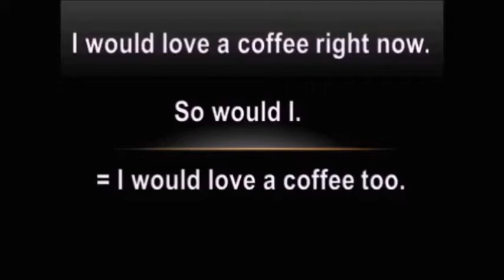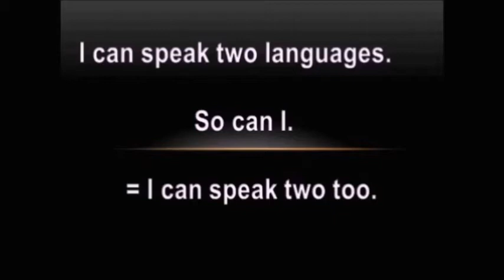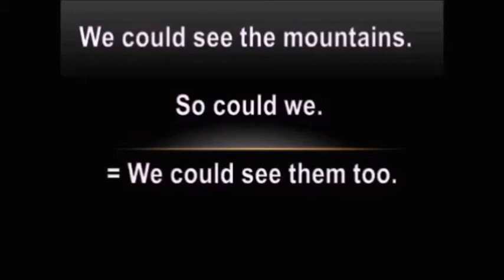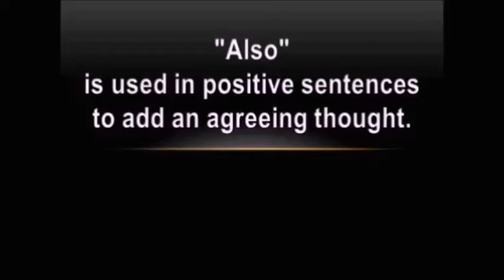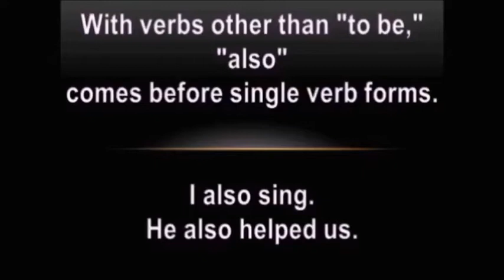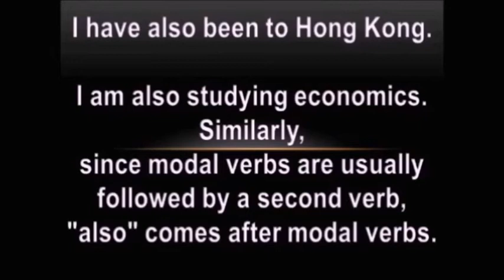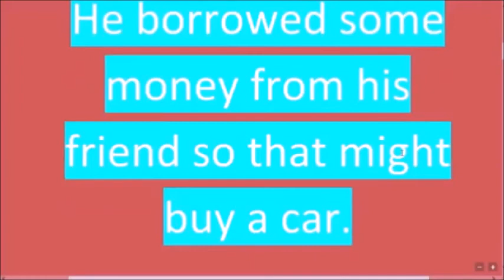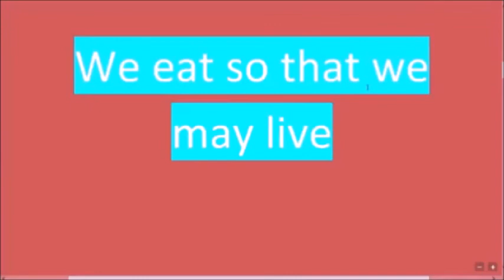15 minutos de inglés básico con hipnosis 26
15 minutos de inglés básico con hipnosis 26,

El Inglés Hipnótico es conocido también como Hipnopedia o Programación neurolingüística (PNL)

Si eres una persona que ha tratado con otros cursos anteriormente sin ningún resultado positivo esta es tu oportunidad de hablar inglés en menos de 90 días.